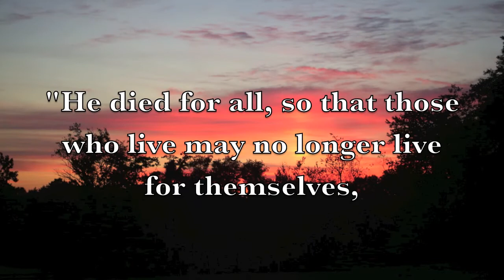Totally His 2018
What an amazing week! To God be the glory.